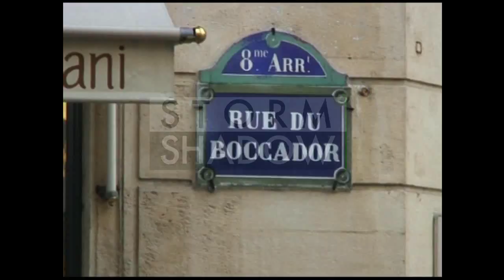Clive Owen walking in Paris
Clive Owen walks around Paris accompanied by a woman and a mean looking bodyguard.
He was there to promote his next sci-fi movie "Children of Men".
He seems totaly absorbed by his conversation on his mobile.

paris, France Sept 27th 2006